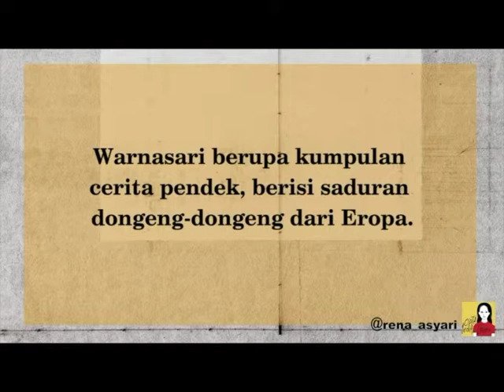Suara Laksminingrat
Suara Laksminingrat, perempuan abad 19 yang menolak perjodohan

Pendokumentasian perempuan intelektual Sunda Laksminingrat oleh penerima hibah CME, Rena Amalika Asyari